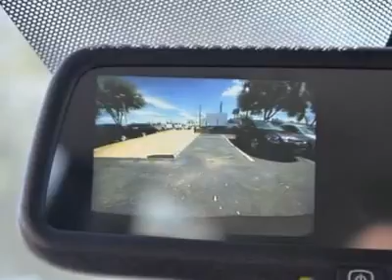2012 CHEVROLET TRAVERSE Austin, TX CJ143976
2012 CHEVROLET TRAVERSE Austin, TX
Stock

Henna Chevrolet
8805 North IH-35

You'll love this 2012 Chevrolet Traverse. This is a car you'll want to take home. With 5 miles, it features automatic transmission and an exterior color of Dark Blue Metallic. Call us and be the first to open the car door today!